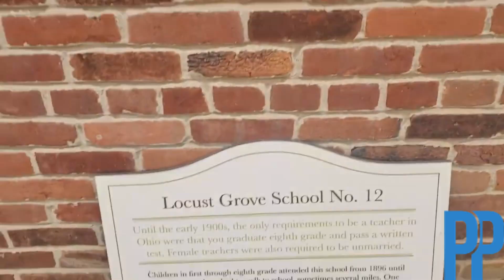Pete's Points Volume 232 - We all are Trainers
All managers and leaders should also be teachers and trainers. That's the simple lessons in Volume 232 of Pete's Points. Carillon Historical Park City of Dayton Dayton Area Chamber of Commerce